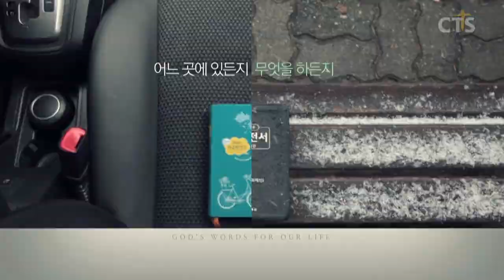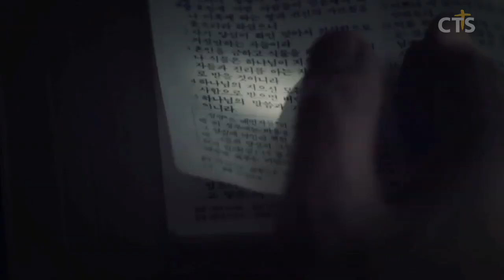김운성목사 설교_영락교회 | 허명과 실명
허명과 실명
열왕기상10:1-3)